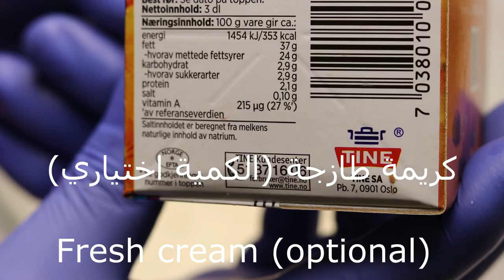كيف تصنع شوكولاتة الفواكه صحية بالبيت كيتو دايت لمرضى السكر - Keto chocolate